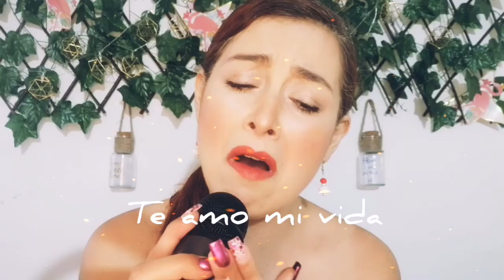Ana María Vida mía siempre mi corazón contigo feliz cumpleaños te amo david